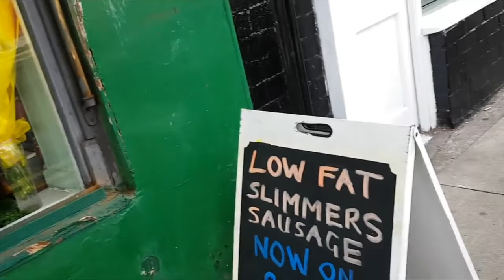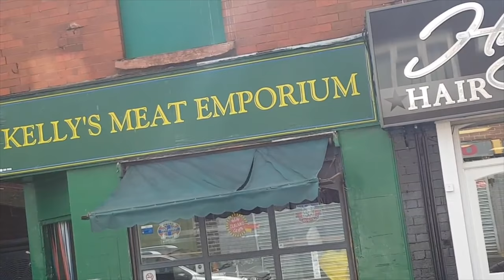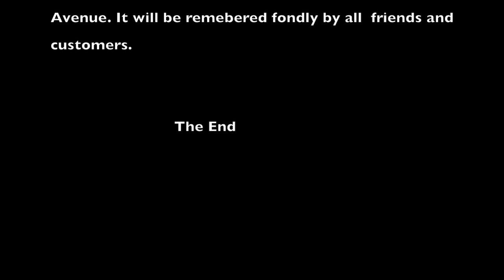Kelly's meat Emporium, Warbreck Avenue nr Walton Vale